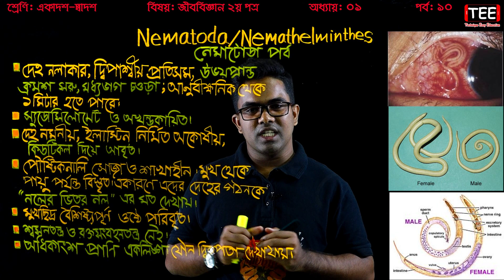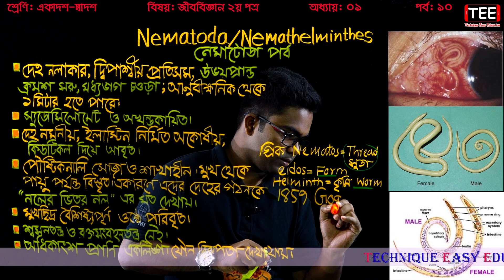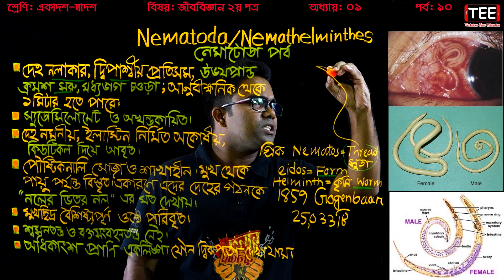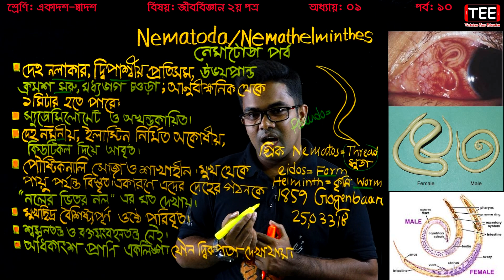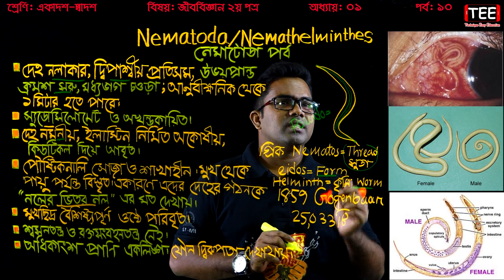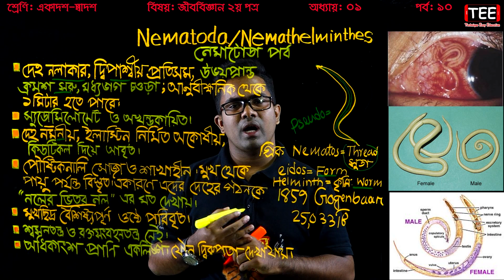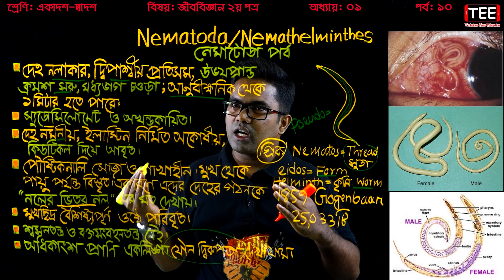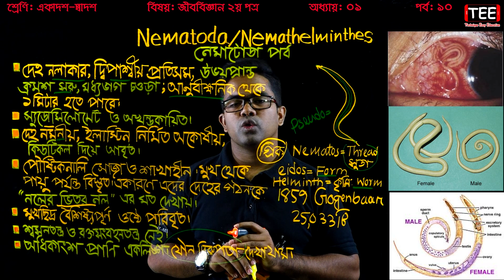১০. নেমাটোডা পর্ব/Nematoda ll HSC প্রাণিবিজ্ঞান/১ম অধ্যায় Biology 2nd Paper Chapter 1 (P-10)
একাদশ-দ্বাদশ প্রাণী বৈচিত্র্য ও শ্রেণিবিন্যাস
HSC Biology 2nd Paper Chapter 1